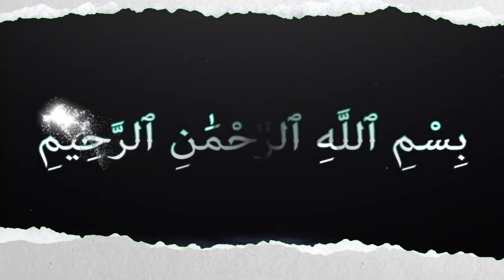2nd Khutba Jumma of Ramadan Topic: Zakat kay Ahkam-o-Masail by Professor Shafiq Ur Rehman Tariq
Second Important Khutba Jumma of Ramadan 2023 Topic Zakat kay Ahkaam-o-Masail by Professor Shafiq Ur Rehman Tariq Sahib...

😘❤😘 Jazakallah and stay happy ❤😘❤